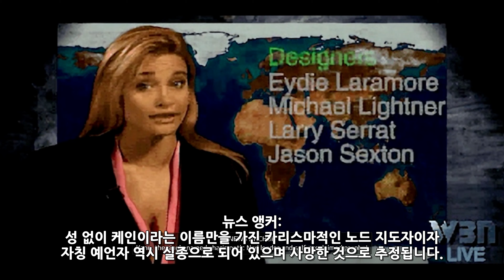커맨드 앤 컨커 리마스터 컬렉션 타이베리안 던 GDI 미션15C - Temple Strike (사라예보 중앙) (한글자막) (신전 붕괴 엔딩)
신전 붕괴 엔딩